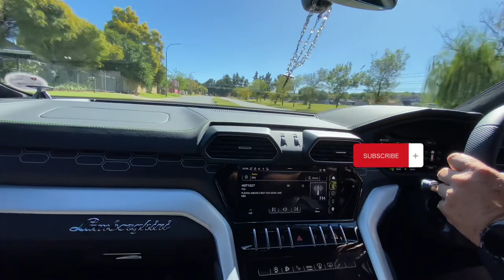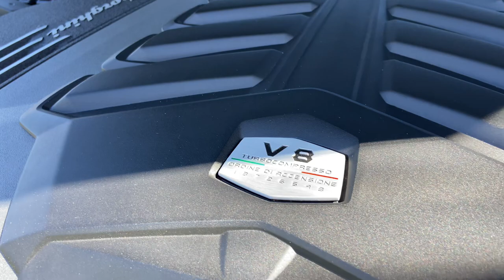Lamborghini Urus S😱😱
Yes we back with our First super car/SUV . It’s a lady driver who bought it herself… Work hard and anything is possible

Retro detailing